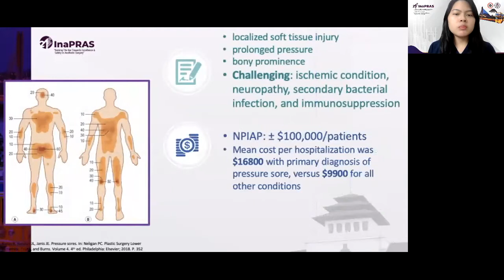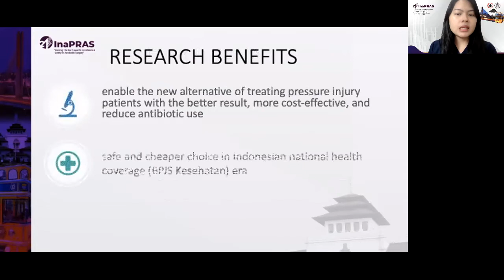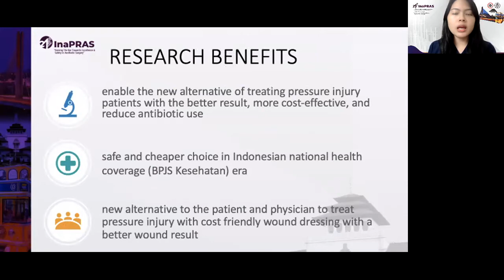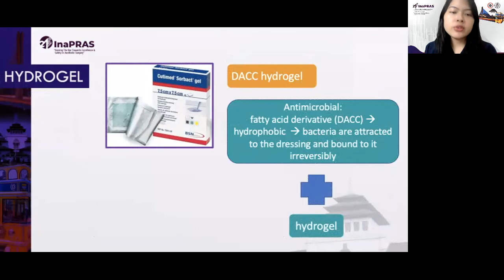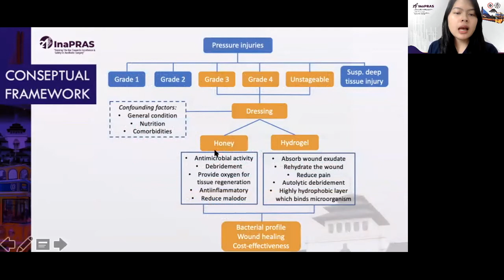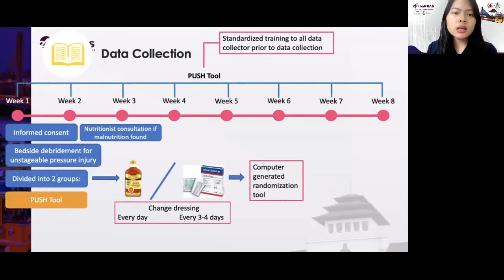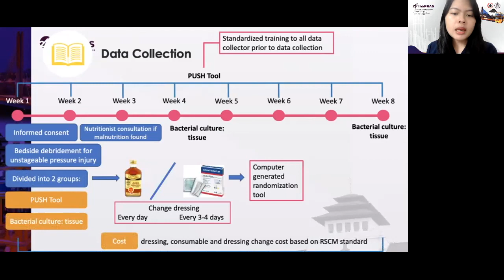Comparison Study in Pressure Injury Patients Using Honey Dressing and Hydrogel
Presenting the paper is dr. Ruth Lumbuun

Pressure injury is a localized soft tissue injury caused by prolonged pressure, commonly over bony prominence or related to a medical or other device. The uses of honey as wound dressing already applied for centuries. Most published papers based on Manuka honey, while this product of honey is available in high cost and hard to find in Indonesia. As the reason, this study will use local product honey called Nusantara honey. This study is conducted to prove the uses of local honey in pressure injury patients has a better outcome observed by the healing process, bacterial profile, also the cost effectiveness, compared to the standard dressing, that is hydrogel.

Copyright of dr. Ruth Lumbuun